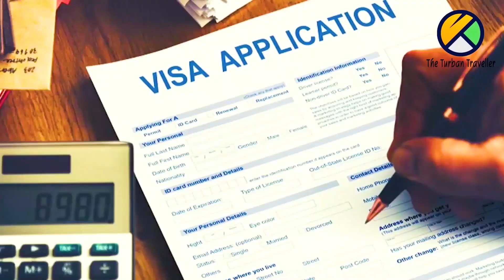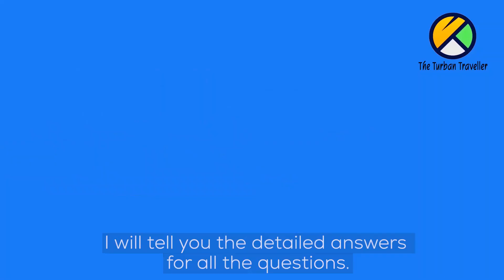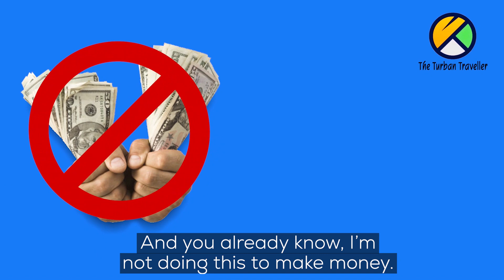Introduction (PUNJABI) | All About International Road Trip - By the Turban Traveller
The Turban Traveller is all set to present a new travel show,
All About International Road Trip by The Turban Traveller.
Here you will unravel all the secrets & important tips n tricks to travel Internationally by road.

Get answers to all your questions from,
How to travel London, America or any corner of the world by road ?
What is Car Passport ?
Is there a Visa for road ?
What is the use of Green Card insurance ?
How to take permission for road tripping in China ?
How to cross International road border?
How to drive in right hand traffic ?
Can we get Indian food on the way ?
Can we travel internationally for free ?

Do not miss out on this exclusive encyclopedia about International road trip coming soon on our Youtube channel, in both Hindi and Punjabi.

All About International Road trip by The Turban Traveller is presented by Creative Concept Films.

PRODUCER, DIRECTOR & NARRATOR Amarjeet Singh Chawla

CO-PRODUCER Creative Concepts Films

EDITOR Drape-2- Maniacs